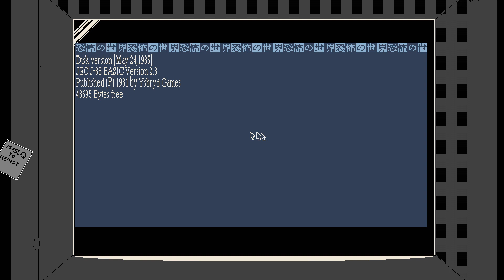World of Horror - part 4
Hello!

Thank you for checking out our video of World of Horror, I hope you enjoyed it. We're trying to play through video games that we both enjoy together!

We're trying to do better and make more content.

Sometimes you might hear our cat in the background as he likes to run around and knock things over and until we get a house with some extra space we probably won't have a really quiet space.

We are currently building a retro and current gaming collection!

Bryan and Gretchen